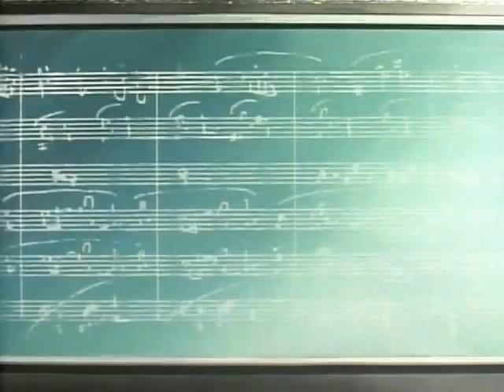Utena Black Rose Saga to Galaxia Song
Just a simple video that takes you thorugh the Black Rose song along to the song form  sailor moon called I think "Galaxia Golden Queen"